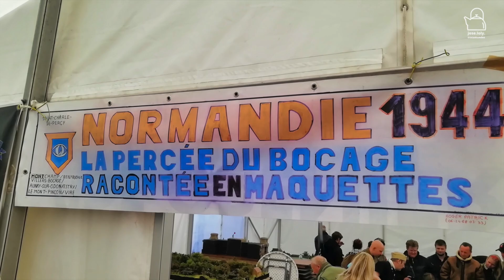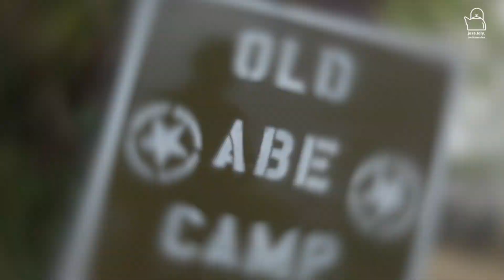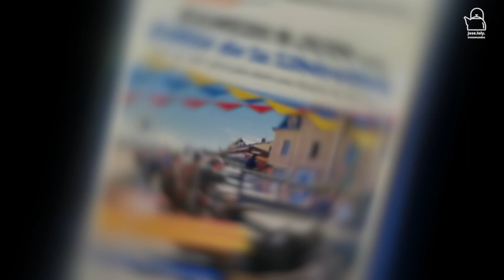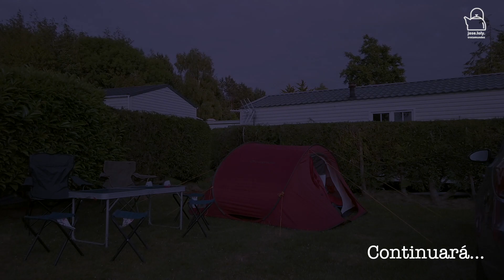🇫🇷 Lessay, GrandCamp Maisy y Cementerio de La Cambe | 75º Aniversario del DESEMBARCO de NORMANDÍA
Escapada de dos amigos modelistas frikis de la WWII de la Asociación "Amics del Modelisme de Mallorca" a la celebración del 75º Aniversario del Desembarco en Normandía. Coche, mochila y camping L'Etang des Haizes.
7 días.
Junio 2019.

Capítulo 6, Seguimos en Overlord Museum para ver los carros Alemanes en movimiento. Visitamos Old Abe Camp; pequeña demostración de un campamento de paracaidistas, llegamos hasta el aeródromo de Lessay para ver dos Cazas WWII y un campamento de aviación, paseamos por el cementerio Alemán de La Cambe y finalizamos el día cenando en Arromanches y viendo su fantástica puesta de sol. De camino al camping hacemos una parada en la fiesta montada en Camp Arizona, en Carentan. ¡Descubre los mejores destinos para VIAJAR EN AUTOCARAVANA, FURGO o CAMPER con jose.loly.trotamundos! En nuestro canal encontrarás GUÍAS COMPLETAS con rutas detalladas, COORDENADAS GPS, recomendaciones de RESTAURANTES y lugares FASCINANTES para visitar. ¡La planificación de tus próximas vacaciones nunca fue tan fácil!